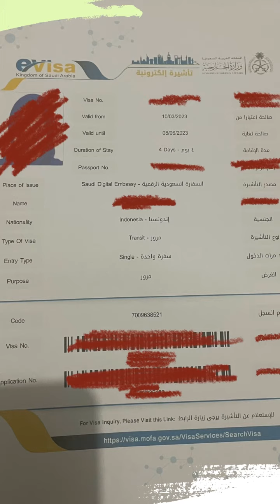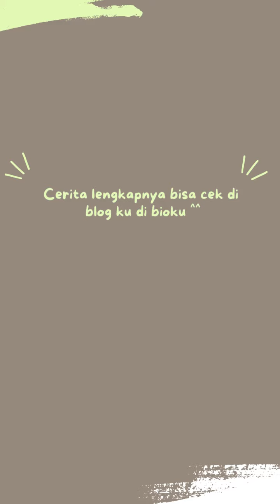Biaya Umroh Mandiri Tanpa Travel - Umroh Backpacker 2023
Video Umroh Backpacker 2023 ini berisi Biaya Umroh Mandiri Tanpa Travel.  Umroh Backpacker merupakan Umroh Sendiri Tanpa Travel. Selain tahu Biaya Umroh Mandiri Tanpa Travel,  kita akan belajar Cara Buat Visa Umroh Sendiri dan Cara Pesan Tiket Umroh. Ini merupakan Umroh Sendiri Tanpa Travel ku dan aku baru pertama kali umroh. Umroh Murah ini hanya menghabiskan uang kurang lebih 12jt.  Selanjutnya nanti insyaAllah aku akan membagikan seluruh cerita lengkap umroh backpacker Ramadhan April 2023 kemarin yang aku lakukan ya teman-teman, beserta tips dan trick yang aku lakukan.

Untuk persiapan dan peralatan umroh mandiriku aku beli disini (InsyaAllah harganya terjangkau dan kualitas baik karena kemarin aku beli disini juga untuk umroh bulan April 2023)

Berikut video lanjutannya yang akan membahas Cara Buat Visa Umroh Sendiri

Hai teman-teman selamat datang di Talie Bercerita. Talie Bercerita terinspirasi dari respon teman-teman yang sangat ingin aku menuliskan cerita pengalaman umroh mandiri ku. Nantinya aku akan banyak menuliskan tentang cerita pengalaman perjalanan ku di berbagai daerah di Indonesia dan di mancanegara, tips backpackeran, itinerary budget, rencana perjalanan, dll. Aku berharap Talie Bercerita bisa bermanfaat ya untuk teman-teman semua. jika dirasa ingin menghubungiku, teman-teman bisa bisa menghubungi di link berikut ini ya :

Terima kasih sudah melihat videoku teman-teman, kalau berkenan teman-teman bisa like dan subsribe channel ku. Dalam hal ada yang ingin ditanyakan, teman-teman bisa juga menuliskan comment dibawah ini ya, dengan senang hati aku akan menjawabnya, dan apabila teman-teman ingin membagikan informasi di video ini teman-teman bisa langsung share video ini.​